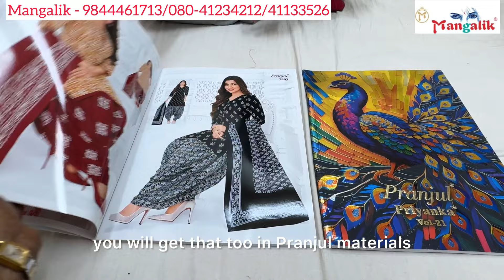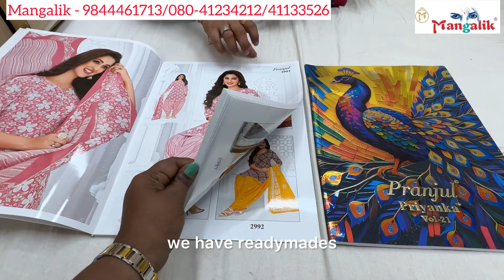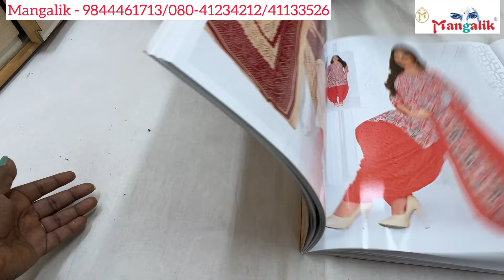Unstitched Salwar materials/Unstitched Dress materials & Kurti Set | Chickpet Bangalore Wholesale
Unstitched Salwar Fabrics/Unstitched Dress materials & Kurti Set | Chickpet Bangalore Wholesale | Courier Available

We are Manufacturers of Dress Materials  & Kurtis. Kindly visit us to explore our huge collections .. Team Mangalik - 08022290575/41133526

Mangalik Bldg #75 Siddanna Lane , Nagrathpet cross ( Nr Ram Medicals)
Blr - 02.
Type Mangalik Marketing , Nagrathpet main Road on google maps

Mangalik Marketing